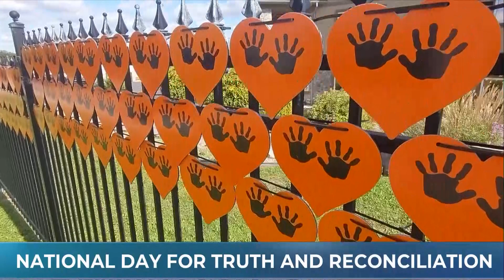Sunrise ceremony held at West Harbour for Truth and Reconciliation Day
A sunrise ceremony was held Monday morning at the James Street plaza at West Harbour in Hamilton to celebrate the start of Truth and Reconciliation Day.  Simone Gavros joined in the ceremony this morning and talked to those who came out.